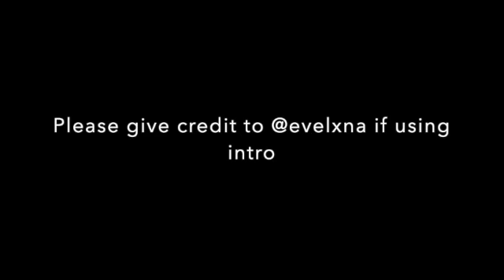FREE ROBLOX INTROS! (please give credit)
Make sure to give credit at @evelxna !